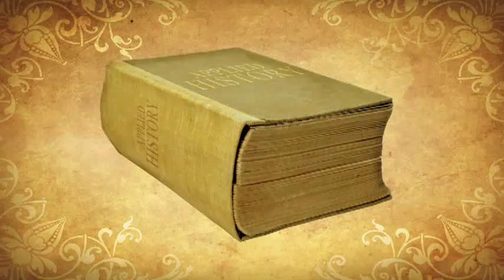RUBY RED, by Kerstin Gier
Official book trailer from MacMillan Children's Publishing Group Summary: Strange disappearances, spooky lights, and a chilling alteration that turns campers into zombie Einsteins have Jenna and Lucas feeling a little suspicious and a lot afraid. The text contains profanity, sexual references, violence and alcohol use.  For this and hundreds of other trailers, arranged by interest level and available for free mp4 download, please visit our main